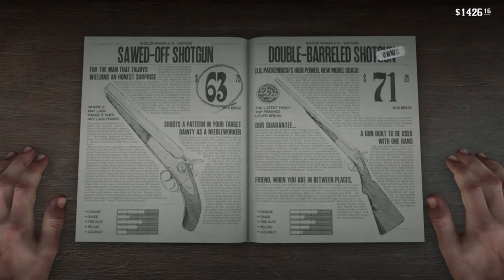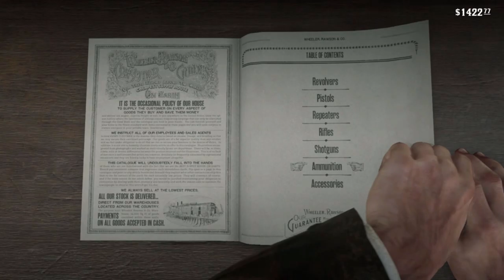Cornwall Schmornwall | Red Dead Redemption 2 | Ep 63 | Crazy Town Gaming